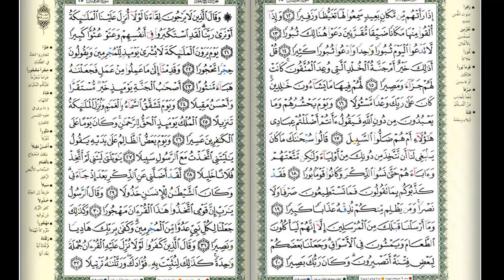হিফজুল কোরআন তেলাওয়াত||সুমধুর কন্ঠে ১৯ তম পারার তেলাওয়াত||Hifzul quran Tilawat para 19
Related Channel :
Islamic Channel BD
Shahin Multimedia
Anibas

৩০পারা কোরআন শরীফ,
quran, tips4ubd,
Quran-Para01/30-Urdu Translation,
Quran Urdu Translation, Quran (Book),
৩০পারা কোরআন তেলোয়াত,
 الكريم, al quran, koran, quran sharif, qura